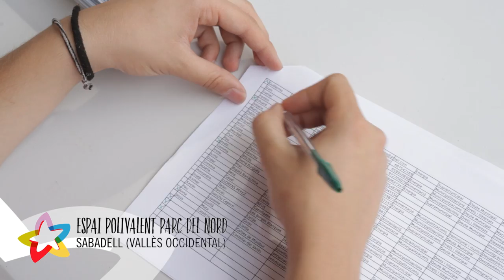2na Conferencia Municipalista de la CUP 2016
Parlen de municipalisme, parlen de feina a peu de carrer, parlen de polítiques de gènere, de seguretat, de models de policia, de recuperació dels serveis públics...

Aquí, Ester Sancho advocada i membre de la comissió de juristes de la CUP; Jordi Colomer expert en processos de municipalització de serveis públics; Laura Gomez exdirectora d'Igualtat de la Diputació Foral de Guipuscoa i Xavier Pellicer d'Alerta solidària...

Però molt aviat podreu recuperar els vídeos sencers de les xerrades i debats! #‎femarrels‬